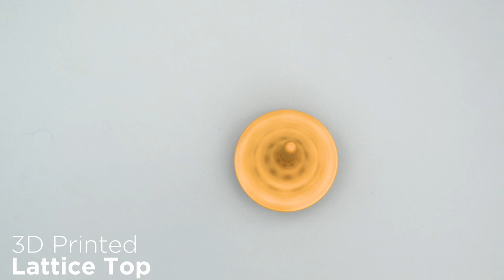Ultimate Open Lattice Top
Every week we'll 3D print designs from the community and showcase slicer settings, use cases and of course, Time-lapses!

Scott McClurg
CR10S Pro
Rainbow PLA
3hr 10mins
10% Infill / 6mm retract
210C / 60C
12g
90mm/s